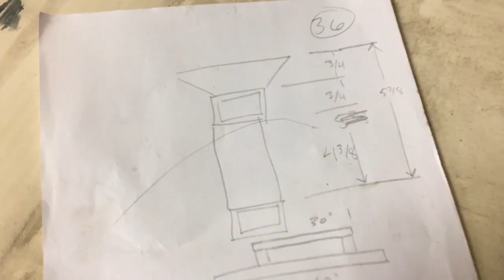Lean manufacturing kaizen conveyor improvement